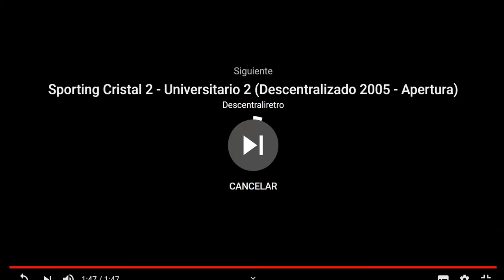Universitario 4 Deportivo Wanka 1 Descentralizado 2002 Clausura.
Estadio Monumental - Torneo Clausura
Universitario 4   Deportivo Wanka 1

Oscar Ibañez: Santiago Acasiete, Edson Dominguez, John Galliquio, Luis Salhuana, Jose Carranza, Mario Gomez, Fernando del Solar, Michel Guevara, Carlos Lobaton, Paul Cominges y Johan Sotil
DT. Osvaldo Piazza.

Goles:

Paul Cominges de penal a los 33 minutos (U)
Johan Sotil de Shot a los 41 minutos (U)
Carlos Lobatón de tiro libre a los 53 minutos (U)
Johan Sotil de Shot a los 58 minutos (U)
Martin "Gullit"Reyes de Shot a los 83 minutos (DW).